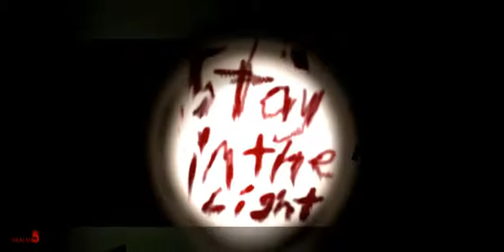Garry's Mod: Horror maps w/ Spaceingamer | gm_death house | so many Jump sacres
WARNING! Spaceingamer screams very loud.
dont forget to can leave me game suggestions in the comment section below,